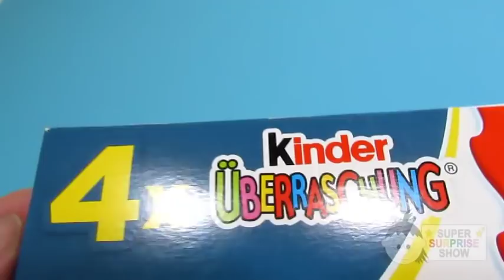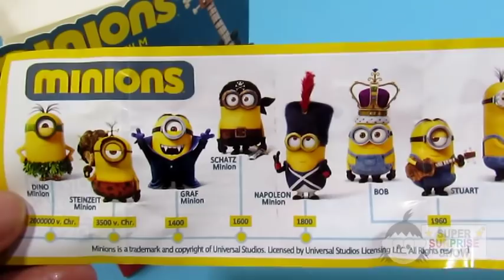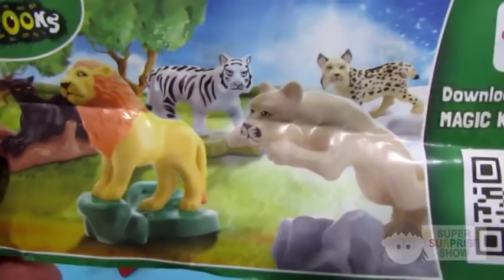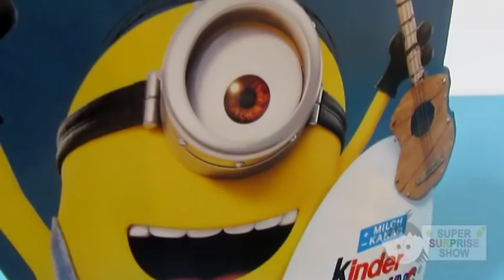MINIONS Kinder Egg | Surprise Box Special Edition | Unboxing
Bob, Kevin and Stuart are back! Hiding in delicious Ferrero KINDER SURPRISE eggs. This Special Edition box includes 4 KINDER SURPRISE eggs with Minions figurines or other fun toys. Let’s open them up and see!  Unboxing Review

MINIONS movie fun around the world: Minions, Mimoni, Kätyrit, Minyonok, Pakalikai, Minioni, Mínimos, Minionii, Миньоны, Minioner

Welcome to our SUPER SURPRISE SHOW channel with unboxing videos of SURPRISE EGGS, SURPRISE TOYS and much more! We’d love to put a big smile of joy on your face while watching openings of loads of mystery surprises, vlogs and reviews.